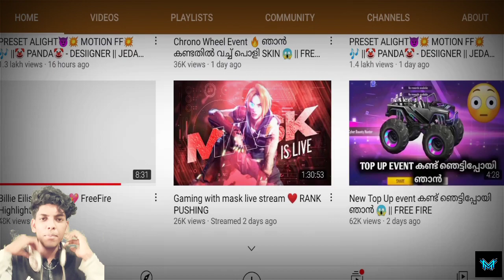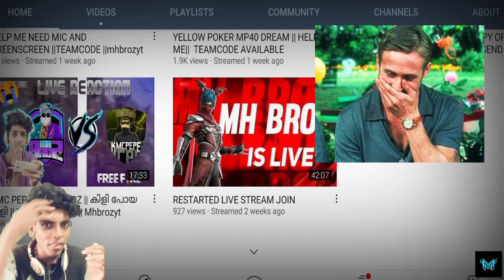REACTING ON GAMING WITH MASK 🔥|GRANDMASTER PLAYER | MHBROZYT ❤️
FULL VIDEO AVAILABLE ON THE CHANNEL OF GAMING WITH MASK